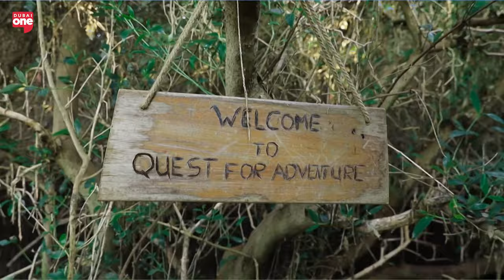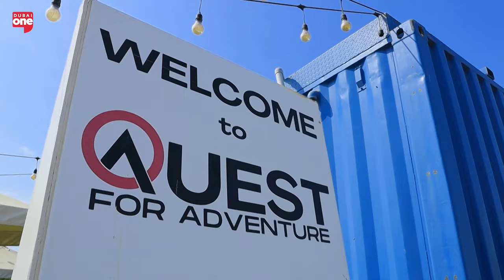Father and Kids Camping: A Journey Into the Outdoors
Vahid Fotuhi, Chief Camper at Father and Kids Camping, shares the inspiring story behind his outdoor adventure initiative, designed to bring families closer to nature. Vahid highlights the best local outdoor activities in the UAE and offers tips on how to teach your kids to love the outdoors. For first-time campers, he also provides a "Father and Kids Camping starter pack" and gives a sneak peek into the exciting trips planned for 2024 and 2025.